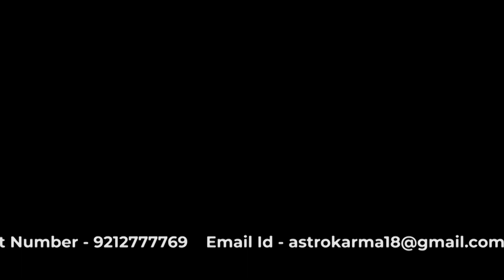Astrology Prediction | आजचं राशीफळ कसं असेल? | 22 January 2022 | Astro Karma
आजचं राशीफळ कस असेल ? जाणून घ्या आपल्या राशी विषयी शलाका ताई कडून.